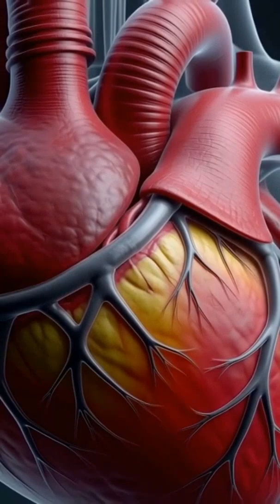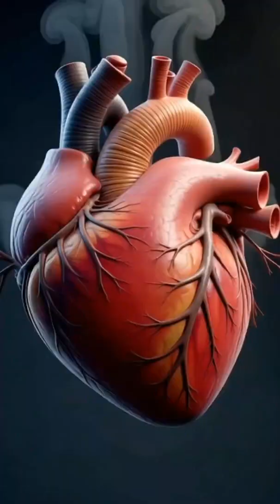When the Heart Turns Against You… The Moment It Suddenly Fails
Your heart works every second of your life without rest. But one tiny electrical mistake can turn this silent protector into your biggest threat.
This 45-second short reveals the terrifying moment when the heart misfires, the rhythm collapses, and the body begins shutting down in seconds.
Follow BioVision 3D for more shocking science happening inside you.